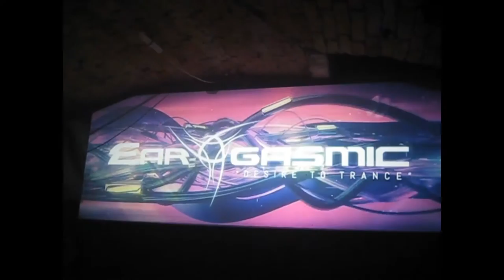07. 05. 2016 - Ear-Gasmic "15 YEARS OF TRANCE EDITION" - RONALD VAN GELDEREN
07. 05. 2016 - Ear-Gasmic "15 YEARS OF TRANCE EDITION" - RONALD VAN GELDEREN